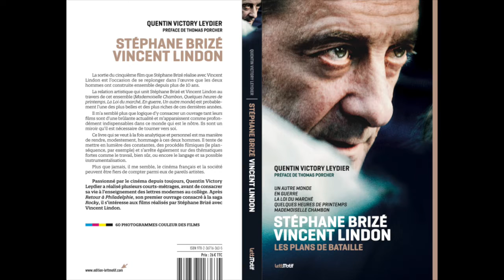Quentin Victory Leydier - Les plans de bataille, Stéphane Brizé / Vincent Lindon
Dans cette courte vidéo, je vous propose de vous donner un rapide aperçu du contenu de mon dernier livre Les plans de bataille, consacré à la collaboration de Stéphane Brizé avec Vincent Lindon (5 films).
Livre publié aux éditions Lettmotif
ou sur Amazon ou chez votre libraire !